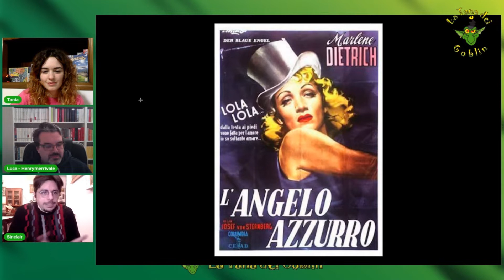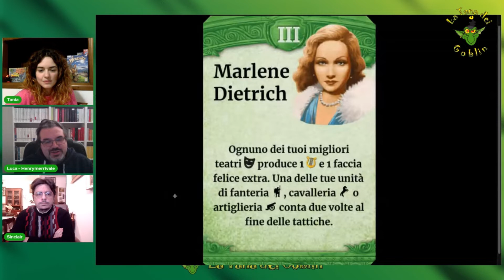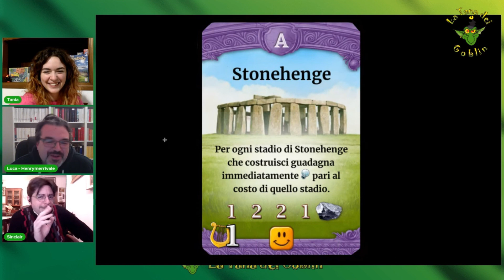Leader & Meraviglie: Marlene Dietrich e Stonehenge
In Leader & Meraviglie attraverso il gioco Through the Ages riviviamo la storia di Leader e Meraviglie e di come questo capolavoro le faccia rivivere attraverso le sue meccaniche.
In ogni puntata a raccontarci la storia Riccardo Masini, mentre i Leader&Meraviglie saranno affidati alla comunità goblin di TTA, appassionata di questo gioco, con un ospite diverso in ogni puntata.

Oggi insieme a Henrymerrivale e Riccardo scopriremo Marlene Dietrich, Leader di Era III, e di Stonehenge, Meraviglia di Era A.

00:55 La storia di Marlene Dietrich
08:51 La carta di Marlene Dietrich
16:09 La storia di Stonehenge
23:46 La carta di Stonehenge